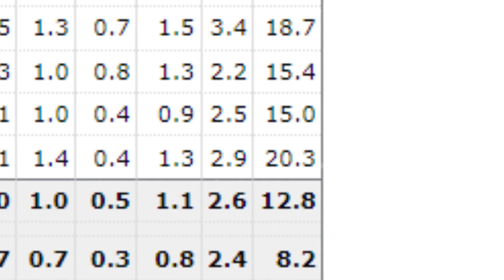The Hornets Will Make The 2024 NBA Finals, Confirmed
After the Charlotte Hornets let go of Kelly Oubre Jr, rumors are swirling that they might just make the NBA finals since the past two teams Oubre has been on made the finals immediately after he left.